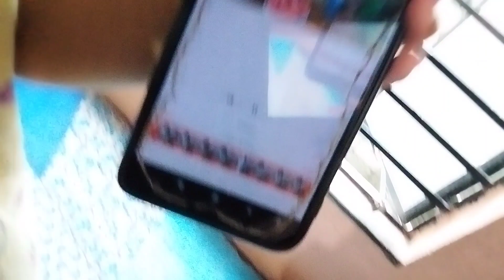Chiku ne pehli baar lemon khaya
YouTube channel : Abhishek Saheb @Abhisheksaheblalgond

Amita's Youtube channel Link